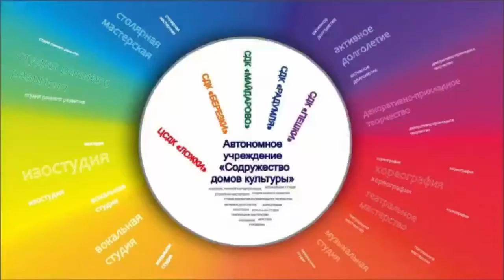Мастер-класс по рисованию «Пирожное»| Рисуем акварелью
Мастер-класс по рисованию «Пирожное»

Нам понадобится: акварель, лист бумаги (акварельный или обычный), кисточки